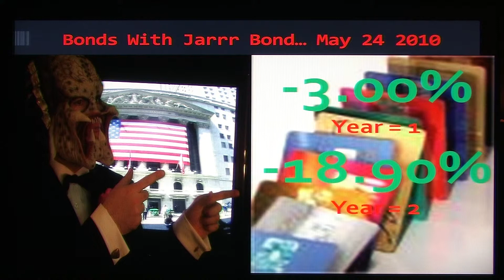Bonds With Jarrr Bond May 24 2010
The Predatory Lender and his Team take a look at
The Bond Market
For May 24 2010